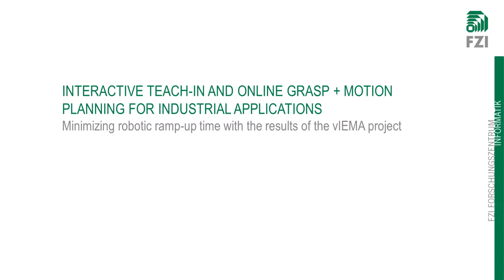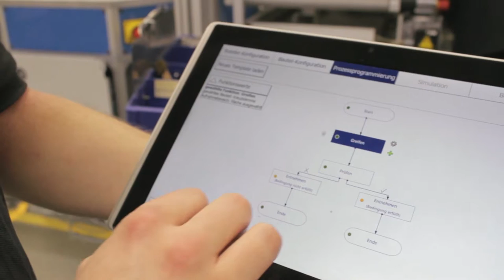viEMA: Flexible industrial robot with interactive teach-in using online grasp and motion planning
ENGLISH DESCRIPTION
This video shows results from the successful evaluation of the viEMA demonstration setup in an assembly line of the BOSCH facilities in Waiblingen, Germany: Handling parts made by injection molding which are localized and grasped from a conveyor belt. After optical inspection the parts are placed in a machine for applying silicone and are finally placed in patterns for packaging.

Current trends for more and more customer specific products require producing industries and subcontractors to change their demands on assembly lines radically. Classical automation solutions can not achieve profitability with small lot sizes or unpredictable numbers of ordered units as they have a high engineering overhead for reconfiguartion. To still reach lucrative production new assembly concepts are in demand. Therefore the goal of viEMA was set to develop robots that can be set up quickly to support manual assembly workplaces with automated solutions to be able to react spontaneously to changing demands or unit counts.

The strengths of the viEMA system are:
- Implemention of the shown work flow in only two days with the help of an intuitive, template-based programming procedure, developed in the project.
- Laser-based 3D part localization
- Grasp- and motion planning based on a 3D environment model to derive collision free trajectories.
- Motorized rotating table which extends the robot's workspace to three meters.
- 3D printed grippers for fast adaption to arbitrary part geometries and to handle interfaces designed for human users.
- Detection of approaching people by laser range finders that slow down or completely stop the robot.

The listed hardware features in combination with the intuitive and customer oriented programming approach make the system desirable especially for small and medium sized companies, as it delivers a (re-)configurability that exceeds current industrial robots by far.

DEUTSCHE BESCHREIBUNG
Flexible Industrieroboter durch interaktiver Programmierung mit online Greif- und Bewegungsplanung

Dieses Video zeigt den erfolgreichen Test des viEMA Demonstrators in der Fertigung des BOSCH-Werkes in Waiblingen: Spritzgussteile werden auf einem Förderband lokalisiert und abgegriffen. Nach einer optischen Inspektion werden sie einer Silikonier-Station zugeführt und abschließend in festen Mustern abgelegt.

Durch den Trend zu immer kundenspezifischeren Produkten wandeln sich bei Herstellern und Zulieferern die Anforderungen an Montageeinrichtungen grundlegend. Kleinere Losgrößen und unsichere Stückzahlprognosen bringen klassische Automatisierungslösungen rasch an ihre wirtschaftlichen Grenzen. Um dennoch an Hochkostenstandorten eine wirtschaftliche Produktion zu ermöglichen, sind neue Montagekonzepte gefragt. Ziel des viEMA Projektes war es daher, eine kurze Einrichtungs- und Rüstzeit für Roboter zu erreichen, um so Handarbeitsplätze flexibel mit einer Automatisierungslösung auszustatten, wenn die Produktion dies verlangt.

Die Stärken des viEMA Systems sind:
- Implementierung des gezeigten Ablaufs in nur zwei Tagen mit Hilfe des im Projekt entwickelten intuitiven, Template-basierten Programmierverfahrens.
- Laser-basierte 3D-Lokalisierung von Bauteilen
- Automatische Greif- und Bewegungsplanung auf Basis eines 3D-Umweltmodells erzeugt kollisionsfreie Trajektorien.
- 3D-gedruckte Greiferbacken zur Handhabung verschiedenster Objektgeometrien und für die Bedienung von auf Menschen zugeschnittenen Maschineninterfaces.
- Motorisierter Drehtisch zur Vergrößerung des Roboter-Arbeitsbereichs auf drei Meter.
- Personendetektion über Sicherheitslaserscanner verlangsamt die Ausfühungsgeschwindigkeit oder stoppt den Roboter.

Die genannten Fähigkeiten in Kombination mit der einfachen und bedarfsgerechten Programmierung machen das System gerade auch für KMUs interessant, da mit ihr eine (Re-)Konfigurierbarkeit erreicht wird, die weit über den Möglichkeiten heutiger Industrieroboter liegt.